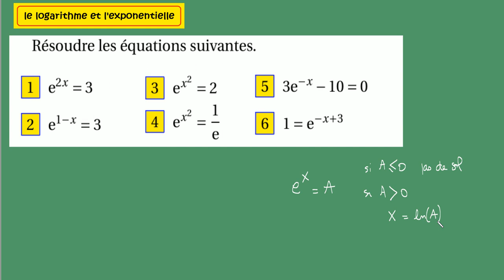Terminale logarithme népérien Equation avec e^X composé ex13